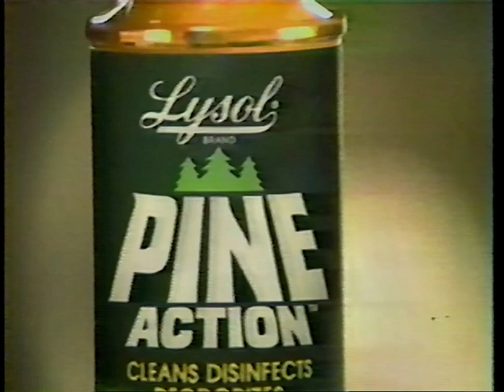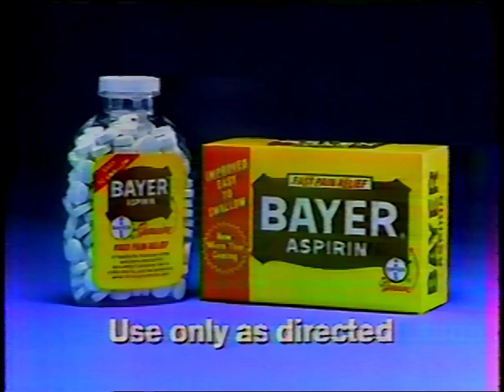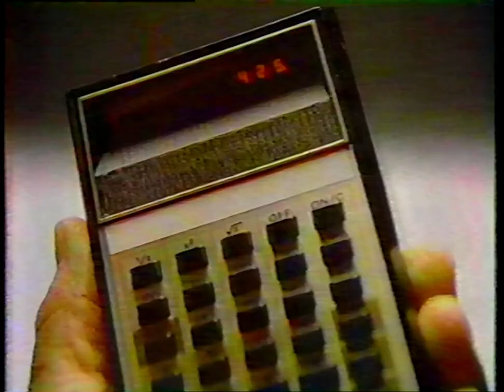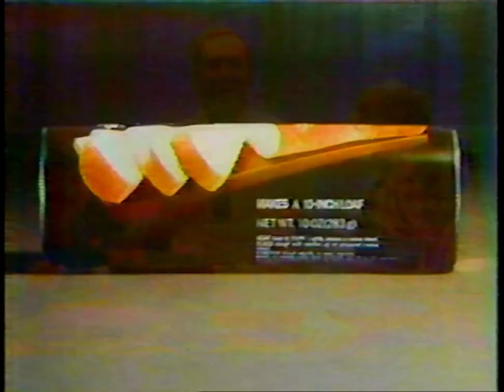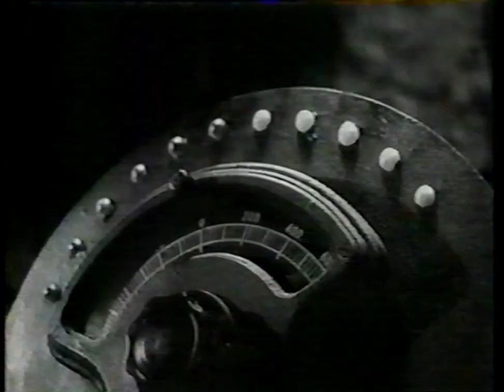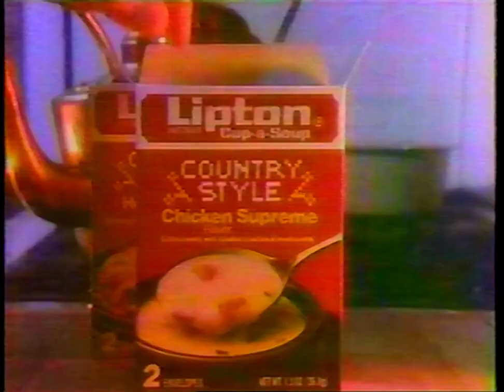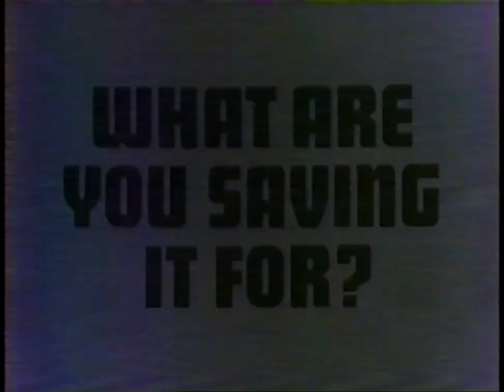Commercials during Knight Rider 1983 KCST San Diego